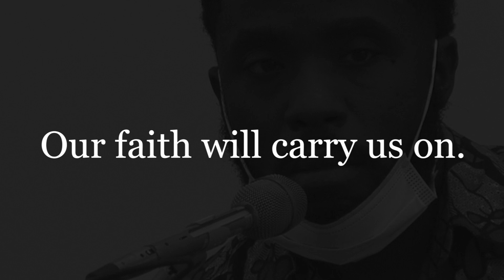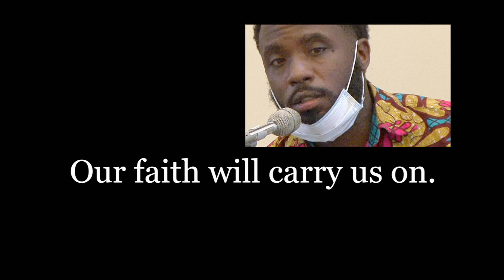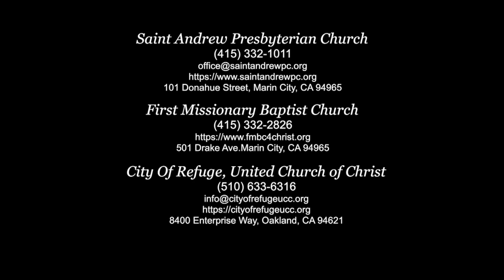Jahmeer Reynolds' Story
“I hated the police. And I had every right to.”
Jahmeer Reynolds shares the struggle and the victory.
The hill we climb! — Our journey toward health, healing and wholeness.

This edition of Night of Hope was recorded
August 28, 2021 at Saint Andrew Presbyterian Church, Marin City, CA